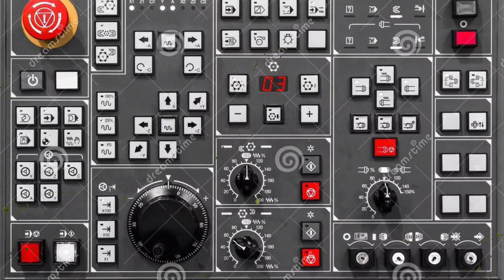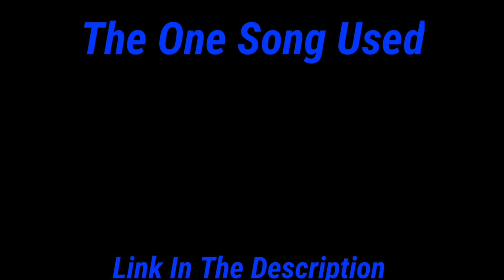Sonic Plush Evolution: Meet Robotnic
This Is Episode 2 Of Sonic Plush Evolution. Meet Robotnic. I hope yall like this episode as seen in the episode there was a lot of green screen work done so pls enjoy it.